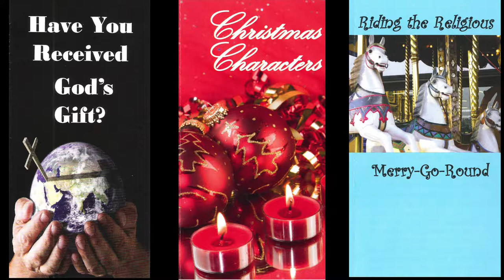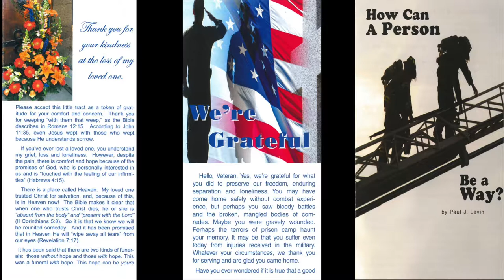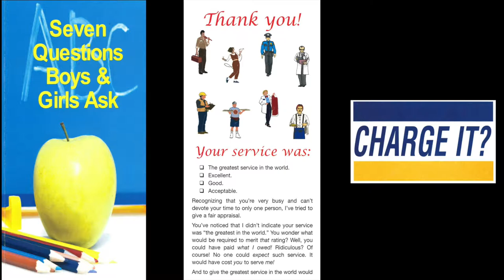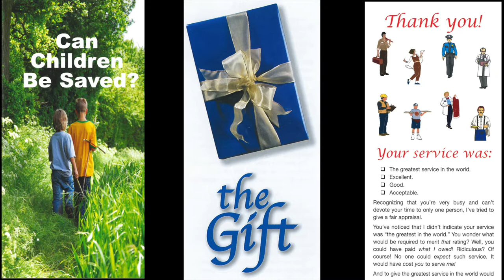Rummaging Thru Ruth (Ruth 1:3-5)